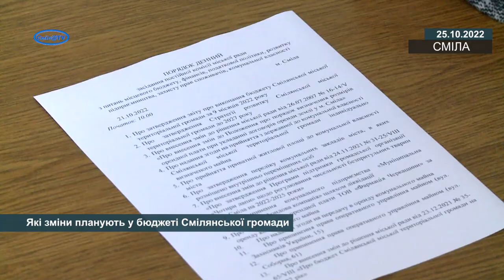Які зміни планують у бюджеті Смілянської громади